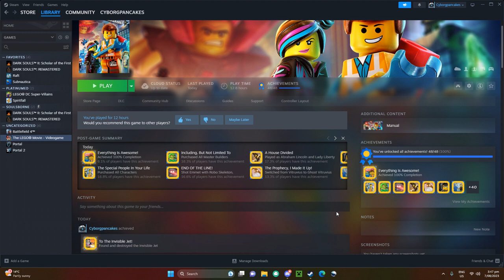The Lego movie game restored my happiness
Lego movie videogame is not a really known Lego game. But I think it one of the most entertaining Lego games.